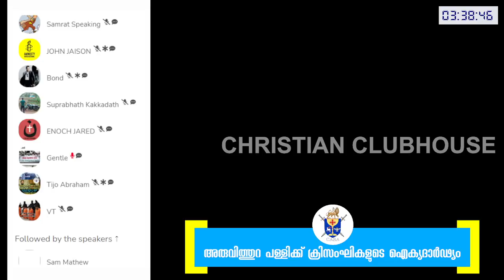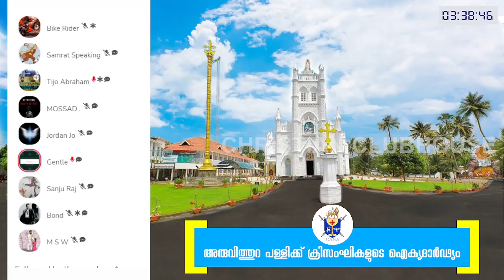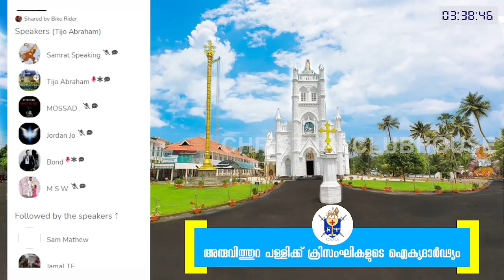അരുവിത്തുറ പള്ളിക്ക്‌ ക്രിസംഘികളുടെ ഐക്യദാർഢ്യം ! Part 2 | CASA | Aruvithura Church | Clubhouse